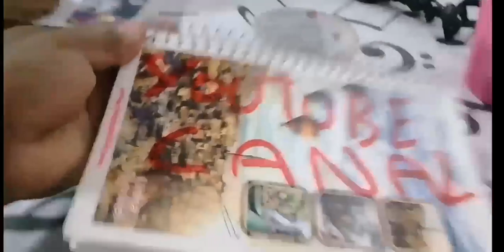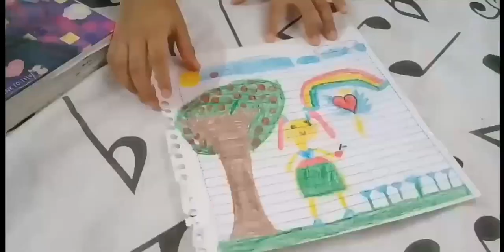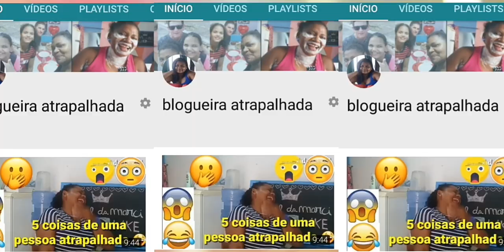VERÃO EM CASA😎/Blogueira Atrapalhada❤